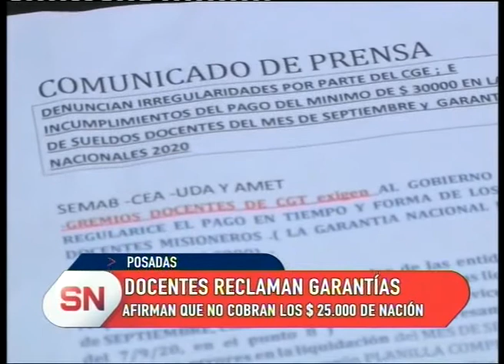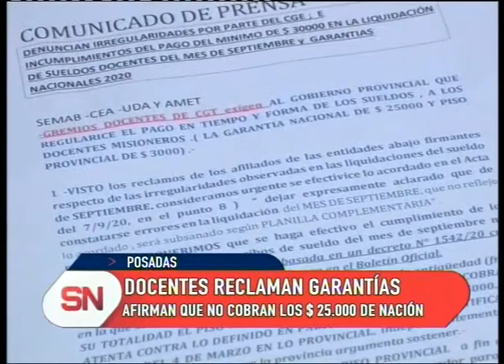Misiones "Docentes reclaman garantías"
Los gremios docentes que integran la CGT piden que se pague la garantía nacional de 25.000 pesos. Afirman que los docentes no lo han cobrado y no saben el motivo.